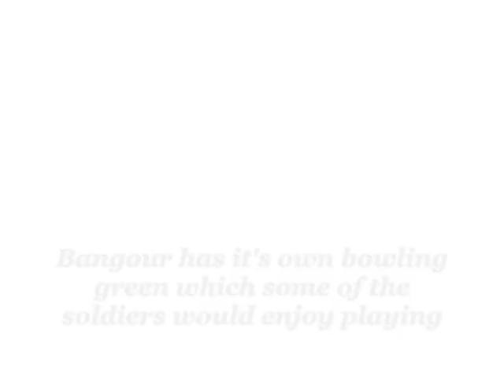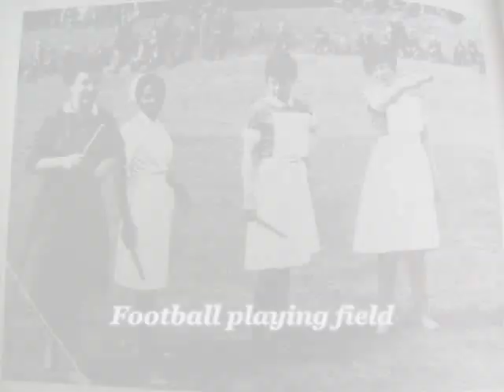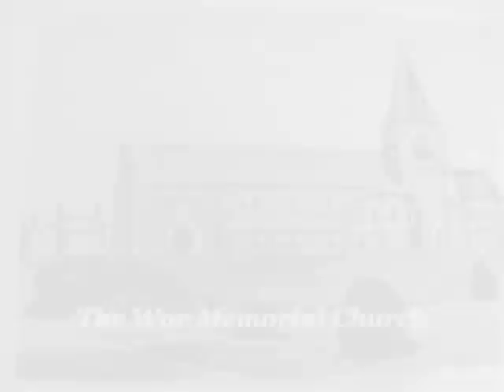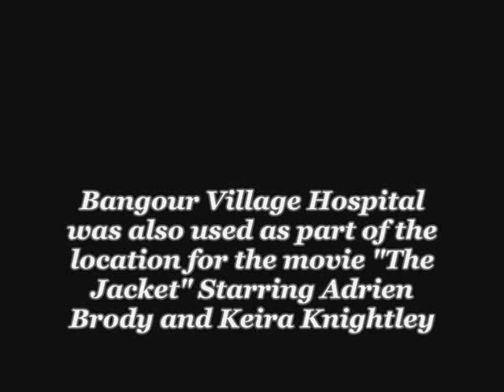Bangour Village Hospital - Before and After + "The Jacket"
Bangour Village Hospital - Before and After. Also includes scenes from the movie "The Jacket" which was filmed here, directed by george clooney.